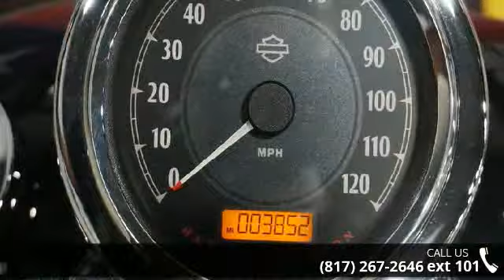2013 Harley-Davidson® FXDC - Dyna® Super Glide® Custom...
Here is a super low mileage and extremely clean Super Glide Custom. This bike is mostly stock with a fresh service. 2013 Harley-Davidson&#174; Dyna&#174; Super Glide&#174; CustomThe 2013 Harley-Davidson&#174; Dyna&#174; Super Glide&#174; Custom FXDC model is a bike with the power you need and all the Harley&#174; chrome you want. The Super Glide&#174; Custom motorcycle holds true to its name with unique, custom styling features from tire to tire. For 2013, the Dyna&#174; FXDC model comes in a limited, serialized 110th Anniversary Special Edition, featuring exclusive commemorative anniversary styling elements and premium features that make it a top-of-the-line model and a true work of living art, with finely forged finishes that age and transform in a manner unique to each vehicle.